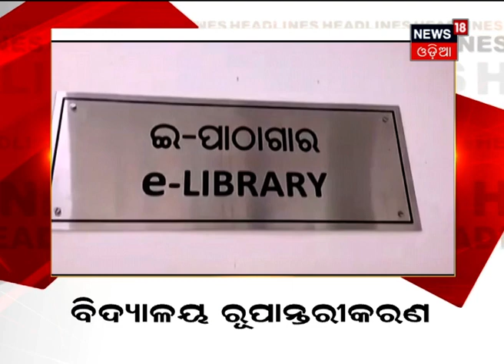Top Morning News Headlines | ଦେଖନ୍ତୁ ସକାଳର ତାଜା ଖବର | 21st Aug 2021